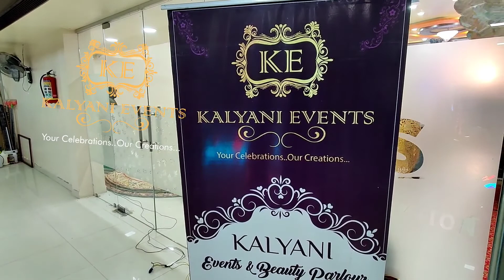TATOO MACHINE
Looking for Events Management | Waiting for Traditional Wedding ? You are at the Right Place !

Kalyani Events is one of the Top most Traditional Events Management located in Narsaraopet. We also make Birthday Events, Barasalas, Mature Functions and other Cultural Events throughout South India . Here you’ll find everything How we make Events as Celebrations. We post every event photos/videos in Facebook & Instagram.